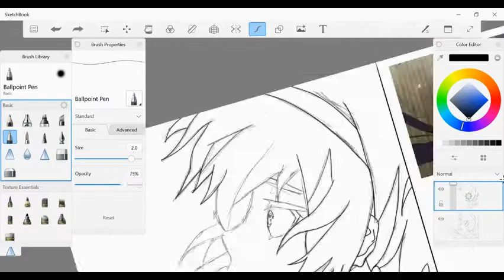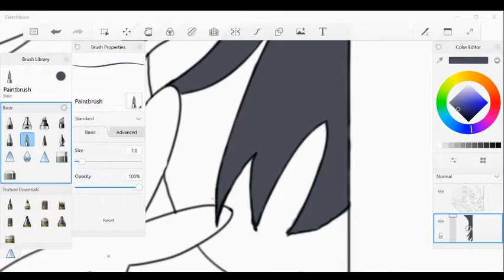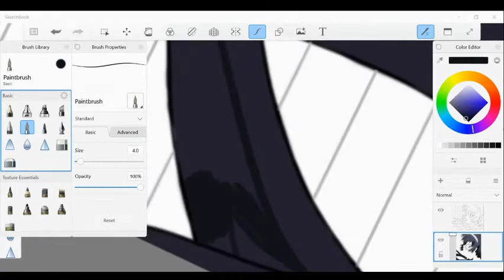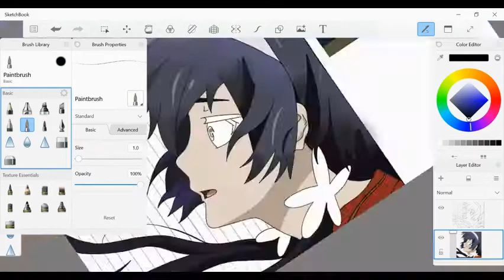Kyouka (BSD) Drawing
i just realized i forgot to add music to this dang it

too lazy